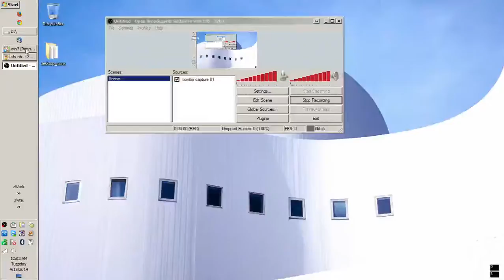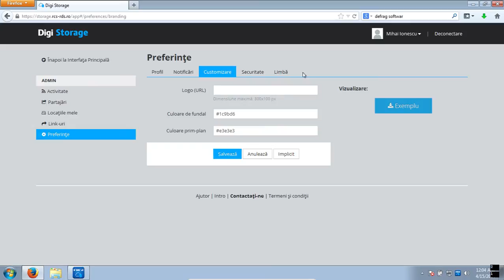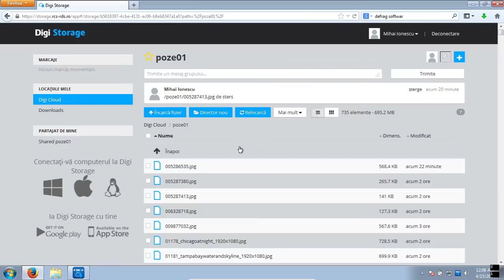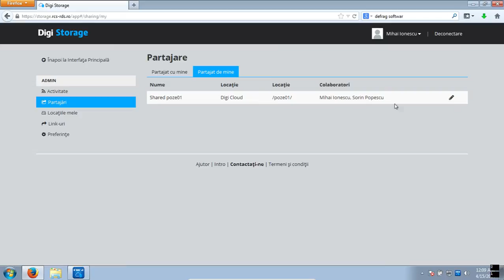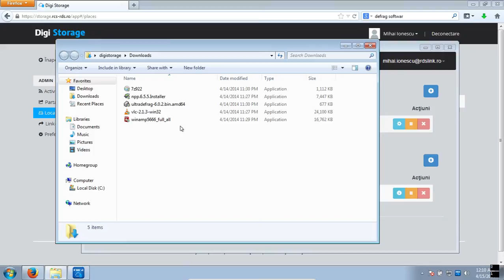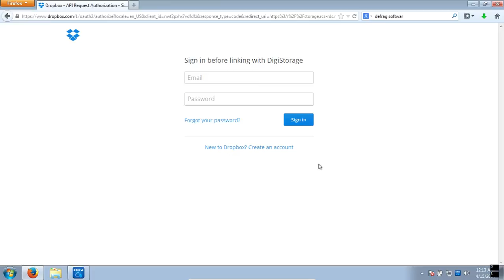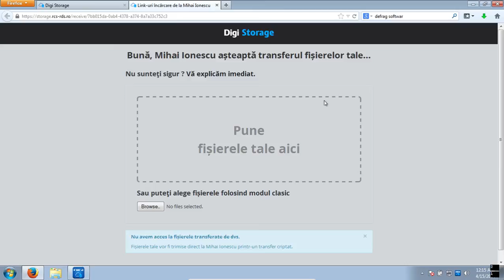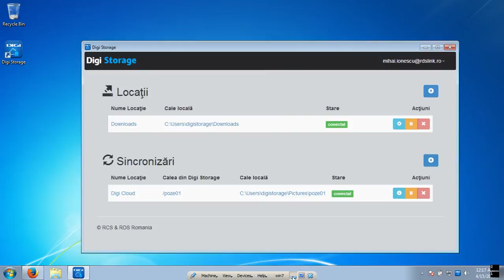Digi Storage - Customizare si Preferinte